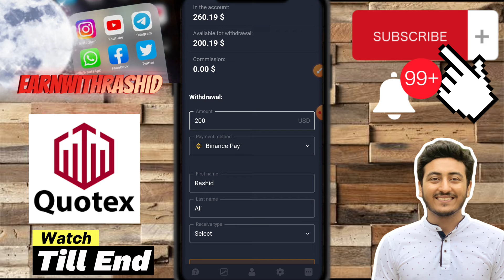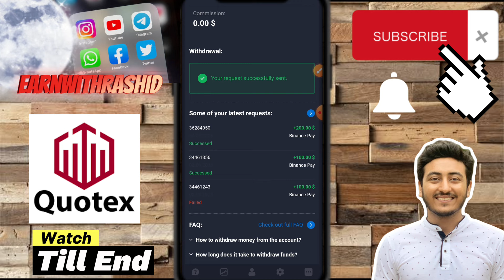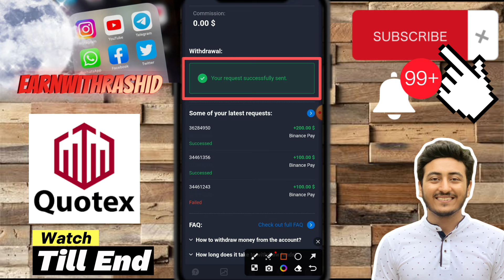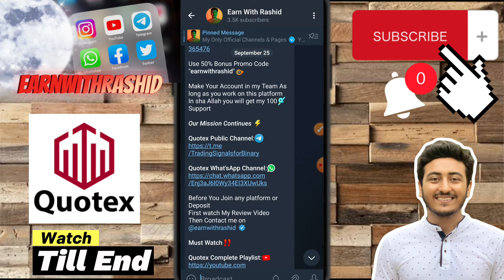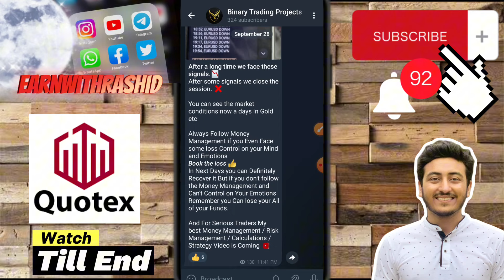How to Withdraw Money From Quotex App through Binance Pay | Quotex Withdraw Method Complete Guide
How to Withdraw Your Funds From Quotex Account on Quotex Trading Broker | Quotex Withdraw Process | How To Withdraw from Quotex Trading | Easy Method Step by Step Guide Complete Tutorial | Quotex Binary Forex Trading Full Presentation Complete Details Tutorial Quotex

Open Free Trading Account from These Links 🔗👇🏻👇🏻

Get Free Bonuses, Rewards, Airdrops & Free Access in my SVIPs Community

Best Crypto Visa Debit Card

Join My Official Channels & Pages 👍🏻

Quotex
Quotex Review
Quotex trading app Review
Quotex new update 2024
Quotex trading Hindi
Quotex broker
Quotex in Pakistan
Quotex Broker information
Quotex Trading online earning
Quotex scam or not
Quotex signal group
Quotex details
Quotex fake or real
how to start Quotex Trading
Quotex trading halal or haram
Quotex trading new video
Quotex trading Real or Fake
Quotex trading legit or scam
how to work in Quotex trading
Quotex trading reality
make money online with Quotex trading
Quotex trading se paise kaise kamaye
Quotex trading Online Earning App
Quotex kaise use kare
Quotex pe work kaise kare
Quotex trading kya hai
How to Earn with Quotex trading
how to earn from Quotex trading
Quotex trading Complete Tutorial
Quotex trading Complete Presentation
Quotex Broker Trading
1 minute trading strategy binary options
1 minute strategy binary trading quotex
options binary options strategy 2023
1 Minute Strategy Quotex
Quotex 100% winning Strategy
Quotex 100% Accuracy strategy
Quotex Trick
Quotex Never loss 100% Sureshots
Trading method Quotex
Quotex Complete withdraw Process
Quotex Withdraw tutorial
Quotex Account Withdraw
Quotex trading Hindi
Quotex trading Urdu
Quotex earning app
Quotex full withdrawal process
Quotex complete withdraw method
Quotex proper withdraw method
Quotex withdraw in Pakistan
Quotex se withdraw Kaise lagaye
how to Withdraw Money from Quotex account
How to Withdraws funds From Quotex broker
how to Withdraw from Your Quotex Account
Quotex se Withdraw Kaise len
Quotex se paise Kaise nikale
Quotex Withdraw Proof
Quotex withdraw problem
Quotex withdraw issue

Investing in highly risky platforms, such as stocks, forex & crypto currencies or other speculative investments, carries a substantial level of risk. Before making any investment decisions, it is crucial to conduct thorough research, evaluate your own financial situation and decision.

how to predict Next Candle